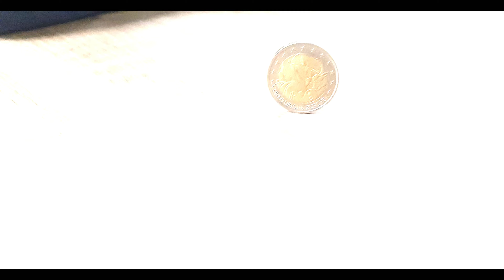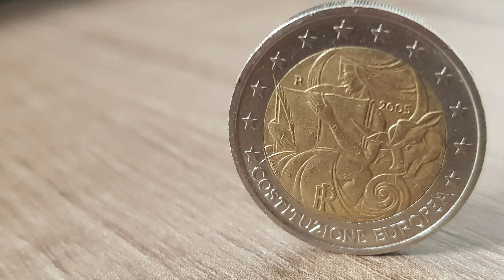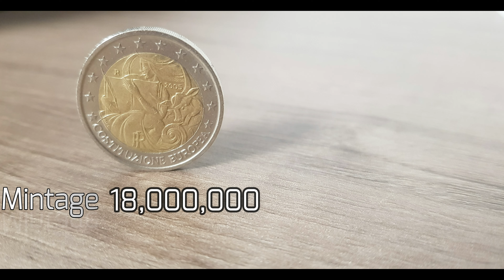2 Euro Costituzione Europea 2005 ITALY 4K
⭐Monete Collection⭐
Presents:-2 Euro Commemorative Coin

Let us know your thoughts about the Video and

Coin Detail
Europa and the bull are featured in the centre of the coin. Europa holds a pen and the text of the European Constitution, which was signed in Rome on 29 October 2004.
Subject of commemoration
"First anniversary of the signing of the European Constitution"
Date of issue -" Wednesday, 16 November, 2005"
Issuing country -"Italy"
Issuing volume-"18000000"